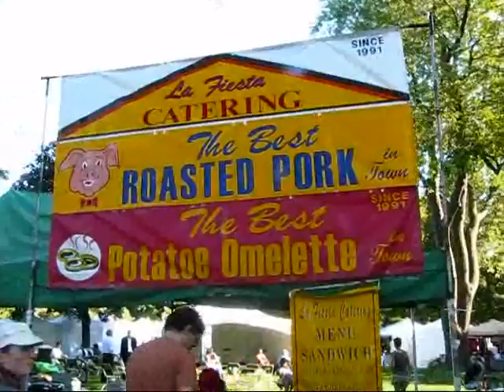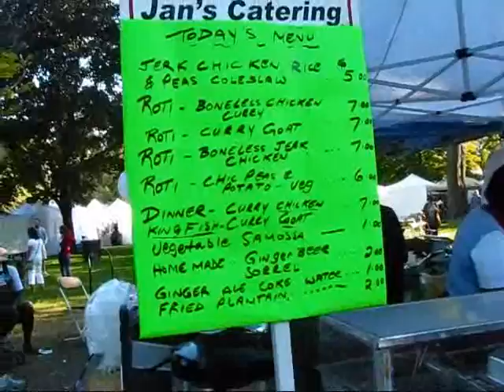Toronto Travel: Cabbage Town Festival 2009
Trying to catch the last few rays of summer, I hopped on my bike on September 12, 2009 to see whats going on in the city. My research had revealed that the Cabbagetown Festival was on, so on a gorgeous day with brilliant blue skies I cycled down the Don Valley bike path and pushed my bike up the steep bridge onto the Riverdale Footbridge.

Moments later I had arrived at Riverdale Farm which was buzzing with people. In addition to the regular visitors to this urban farm there were thousands of other visitors who were here to enjoy the Cabbagetown Festival. Children were participating in various games such as a sunflower seed spitting contest while some time later a country music band was making the young ones dance.

Officially called the Cabbagetown Arts & Craft Sale and Riverdale Farm Fair, this festival has been going for more than 20 years. In Riverdale Park I strolled past dozens of vending booths that were selling all sorts of art and crafts, from paintings to pottery to fine hand-made jewelry and fabric art to hand-made soaps and many other creative products.

The entire Cabbagetown neighbourhood had essentially become a big street sale because local residents were also holding garage sales on their front lawns. Vendor booths and live music were set up on Parliament, the major north-south thoroughfare which had been turned into a pedestrian zone. The entire neighbourhood was abuzz was visitors from near and far.

During the mid-afternoon I happened to come across a group of people that were intently listening to a local volunteer who was taking them on a free walking tour through the neighbourhood. I joined the group and learned many interesting things about one of Torontos most historic neighbourhoods.

Cabbagetowns original name was Don Vale, given that it was located adjacent to the Don River Valley. It was settled in the late 1840s, mainly by poor Irish immigrants that had come to Canada to escape the Great Irish Potato Famine of 1845 to 1852. Many of these settlers grew cabbages and other vegetables in their front yards and over time their neighbourhood acquired the pejorative nickname Cabbagetown.

Although Cabbagetown was originally a poor working class district and underwent a significant decline into the 1970s, today Cabbagetown is one of the most desirable neighbourhoods in Toronto. Gentrification saw many of the beautiful historic homes restored, and the attractive houses, large mature trees and well-tended flower-filled front yards combined with the proximity to downtown Toronto have made Cabbagetown one of the most coveted real estate districts in the city. Indeed, Cabbagetown is the largest continuous Victorian neighbourhood in all of North America.

Our guide also educated us about local building styles and important local personalities, for example the Lamb family whose estate is designated by a historical plaque. This family ran a large industrial business producing stove blackening, a greasy product made from animal fat to be used on Victorian era cooking stoves. This nasty smoke-belching behemoth was sitting right where beautiful Wellesley Park is sitting today.

We also learned that a streetcar was running along Winchester Street which was connected via bridge to the neighbourhoods over the Don Valley. The streetcar also took people to Torontos original zoo which closed in 1977. Today the streetcar tracks are long gone, but one of Cabbagetowns major historical landmarks is still located next to Winchester Avenue: the Toronto Necropolis, Torontos second oldest cemetery. Opened in 1850, it holds famous personalities such as William Lyon Mackenzie (Torontos first mayor), George Brown (founder of the Globe and Mail) and Joseph Bloor, a 19th century Toronto developer who founded the Village of Yorkville and after whom one of Torontos main thoroughfares, Bloor Street, is named.

After my tour I headed back to Riverdale Park to get some food from one of the vendors. After some Jamaican jerk chicken and some sweet ricotta-filled Mexican-style empanadas I was ready to take in the action on Parliament Street where local hip-hop artist Miles Jones was entertaining an enthusiastic crowd. Toronto serves up another great summer festival.